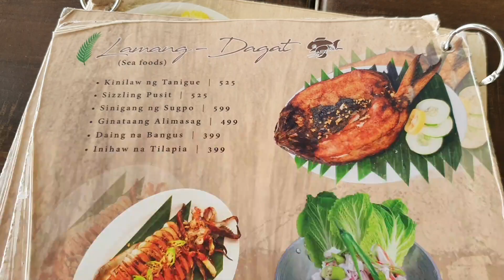Sembreak Getaway | Sobrang Excited, 3am gising na🤗 | Nice View, Pinya Farm sa Tagaytay | Vlog #020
YTC ~ Aryah and Akilah Adventure

Ang ganda talaga ng mga tanawin. Tunay na pinagpala tayong mga Pilipino sa likas na yaman ng ating bansa❤